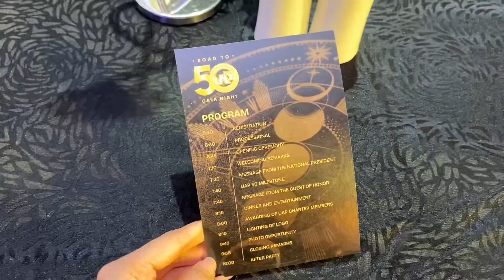UAP Road to 50 - Gala Night at the NUSTAR Ballroom, Fili Hotel, NUSTAR Resort | The Architect Life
UAP Road to 50
✨Gala Night ✨
📍 Venue: Nustar Ballroom, Fili Hotel, Nustar Resort

ADDRESS:
NUSTAR Resort and Casino
South Road Properties, Cebu City,
Philippines